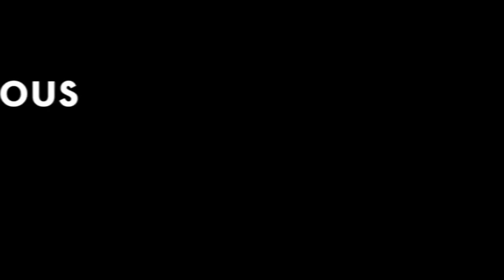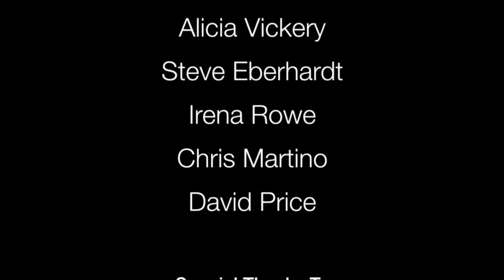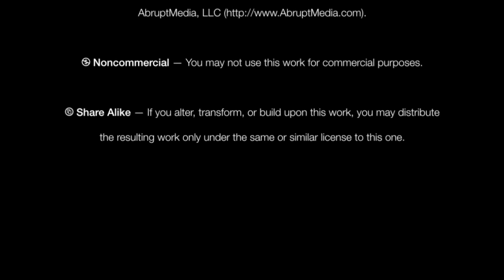Very Superstitious | Kylie Sturgess, Barbara Drescher, Robert Blaskiewicz, Scott Lilinfield, et.al.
Psychology belief weird things - what does the research show and when is superstition not the way?